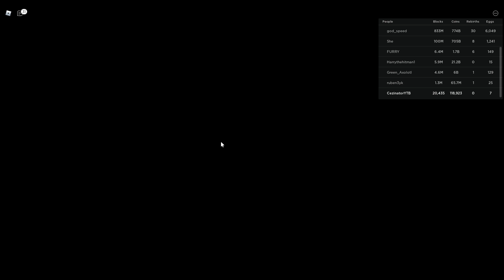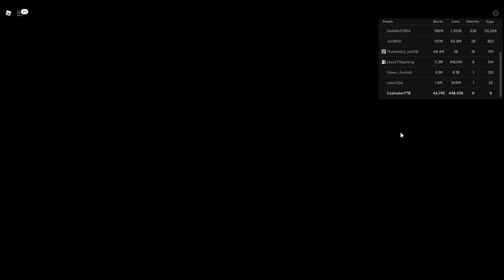[CODE] NEW UPDATE MINING SIMULATOR 2 CEZINATOR ROBLOX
TODAY NEW UPDATE MINING SIMULATOR 2 ROBLOX
JULY ROBLOX 2022 MINING SIMULATOR GAMEPLAY
!! CEZINATOR CLUB'S SHIRT!!
 Update 7
 Bruh Beards ship has crashed and he's lost his treasure key!
 Help him collect all the pieces for a special reward!
 Gem Genie has arrived, mine 100M Blocks to enter the portal!
 Complete a variety of quests to earn gems and boosts!
 New Pet Teams! Customize your own pet teams and equip them easily!
 2 new Event Eggs!
 Over 20 new pets to collect!
 Dominus Egg v2 in the Featured Shop!
 New Event Shop items!
 New Layer in Summer Fair!
 Various bug fixes
                              Welcome to Mining Simulator 2!
 Explore the depths of the mines to discover rare materials and ores to sell! Upgrade your backpack and tools to gather more resources.

What is ROBLOX? ROBLOX is an online virtual playground and workshop, where kids of all ages can safely interact, create, have fun, and learn. It’s unique in that practically everything on ROBLOX is designed and constructed by members of the community. ROBLOX is designed for 13 to 18 year olds, but it is open to people of all ages. Each player starts by choosing an avatar and giving it an identity. They can then explore ROBLOX — interacting with others by chatting, playing games, or collaborating on creative projects. Each player is also given their own piece of undeveloped real estate along with a virtual toolbox with which to design and build anything — be it a navigable skyscraper, a working helicopter, a giant pinball machine, a multiplayer “Capture the Flag” game or some other, you to ­be­dreamed-up creation. There is no cost for this first plot of virtual land. By participating and by building cool stuff, ROBLOX members can earn specialty badges as well as ROBLOX dollars (“ROBUX”). In turn, they can shop the online catalog to purchase avatar clothing and accessories as well as premium building materials, interactive components, and working mechanisms. mining simulator 2 roblox mining simulator 2 codes mining simulator 2 season 1 egg mining simulator 2 leak mining simulator 2 all secret pets mining simulator 2  codes mining simulator 2 script mining simulator 2 giveaway mining simulator 2 script pastebin mining simulator 2  live mining simulator 2 update mining simulator 2 update 5 mining simulator 2 tier list mining simulator 2 value list mining simulator 2 mining simulator 2 codes mining simulator 2 codes pets mining simulator 2 gems mining simulator 2 today mining simulator 2 free pet